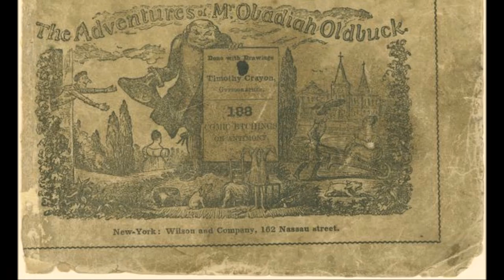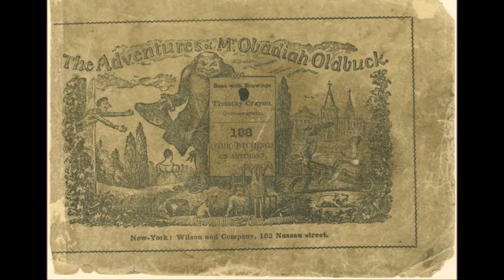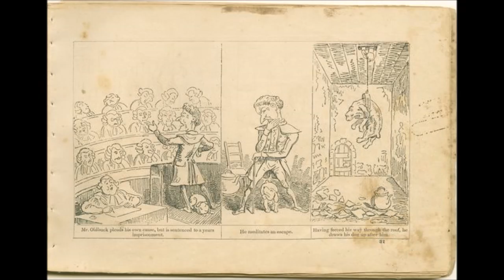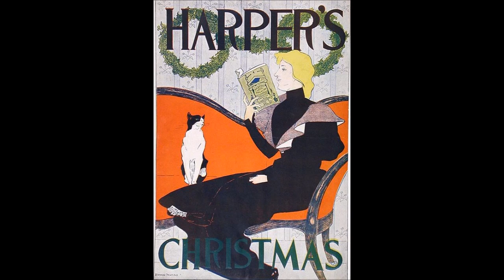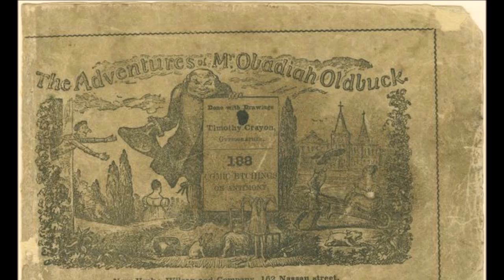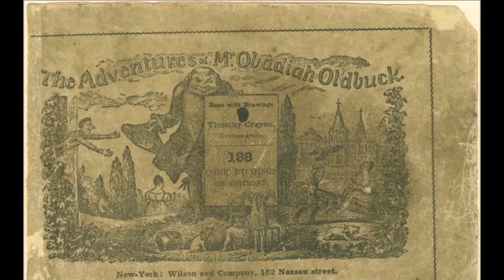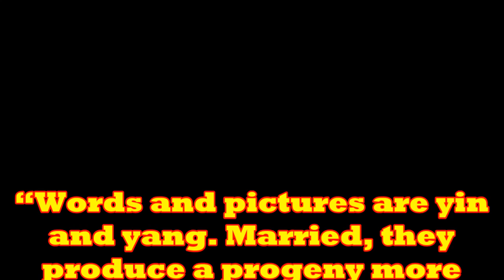THE HISTORY OF COMIC BOOKS EXPLAINED Pt. 1 : THE FIRST COMICS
History Of Comic Books Part One The Victorian Age

Wednesday :  New book and Back Issue Haul videos.
Just showing off every new book released, as well as the back issues I was able to find on ebay , in the comic shop , or at garage sales.

Thursday :  I love comics
A celebration of why I love or a series or issue I love in comic books

Friday : Having fun with Superhero Movies and Or Video Games

Saturday : Marvel Vs. DC
summarizing the comics that came out the last week , to see who really rules the roost.

Sunday : Free Play.
Could be another video made for an established topic, or a new idea.

Monday : If I wrote
A re-imagining of established characters , plot points , stories or movies.

Tuesday : Career In Comic Book Covers
 Take a character, a team or an artist and show every or close to every comic book cover they are on or worked on.